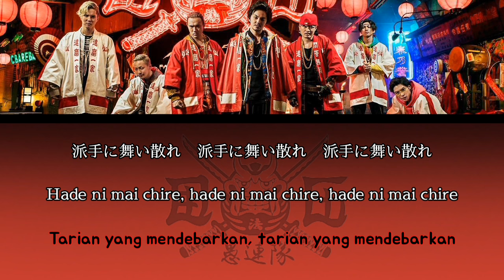DJ DARUMA ft. GS - Voice of Red (OST. DARUMA IKKA from High&Low) | Lyrics and Indonesia Translation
M y  m o o d

Song : Voice of Red
Artist : DJ DARUMA from PKCZ ft. GS from DOBERMAN INFINITY

-Lyrics ❤️

Kodou takanaru
Yara reru mae ni yaru
Kyouki ranbu
Itami sono kazu
Ore o ugokasu
Hade ni mai chire, hade ni mai chire, hade ni mai chire
Onore o shire, onore no te de, onore o kirikizame
Shouki mo futtobu (Daijoubu daijoubu)

Mind nara joubu
Heibon'na furukoosu
Socchi no kata ga hyakubai kyoufu
Doke doke doke doke
Todoi teru kako no koe
Kikoetadaro soko doke
Daremo ga hoshigaru yoku o subete motome teru
Amakumiruna kono bouken (Tooryanse tooryanse)
Sugu soko ni wa shin jidai

Norukasoruka ore shidai
Akaki tamashii naka ni motta REP megurui samurai
Ikari o sakebe
Kanashimi o sakebe
Tamashii o sakebe
Ima koko de sakebe

Tashikanikashita kari wa risoku nosete
Ashita ni subete kaishuu mimi soroete
Maji?! Maji!! Uso ya uragiri okite yaburi
Son'na yatsu ni okuru kyou ga saigo no matsuri
(Hora) saa (Hora) saa (Hora) saa (Hora) saa
Nietagiru haran naka kake meguru chi wa aka
Iinokoshita kotoba wa??
Nikushimi yadoru katana ten ni kazashi matta nashi

Ikari o sakebe
Kanashimi o sakebe
Tamashii o sakebe

Thankyou ❤️